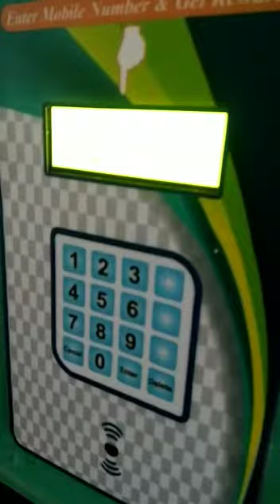Biocrux Digital Plastic Bottle Recycling Machine